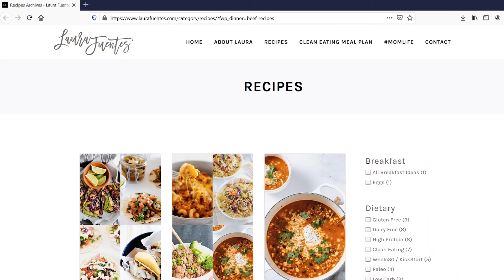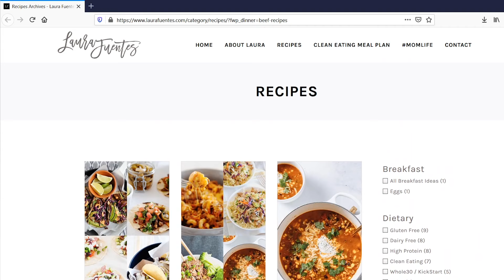Ground Beef Recipes | Family Favorite Dinner Ideas with Ground Beef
Ground Beef Dinner Recipes 😋 Wondering What to Make with Ground Beef? Here are delicious beef dinner ideas you can make tonight. From soup to tacos and even a recipe for healthier nachos there’s ground meat ideas here that the whole family will love.
🙋Follow Laura on Instagram @LauraSFuentes @MOMables
Video Copyright MOMables® LLC,
Produced by Fuentes Media
and echomech Creative.